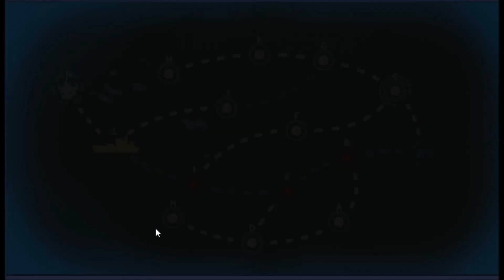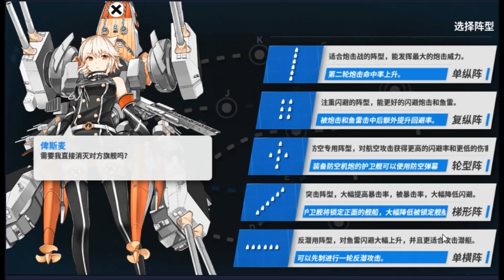I'm Back~~ + Map 7-3 | Warship Girls R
I'm back.

Yeap. Just finished wrapping up my studies and its graduation, and now I'm focused on job hunting. There're some job interviews that I've attended already and my hands were kinda full in the last two weeks.

But now I'm back. I hope I get to continue doing Youtubing as much as I want when I get my full-time job in the near future... whether I am able to juggle between that and Youtubing... we'll have to wait and see, and let time unravels just that.